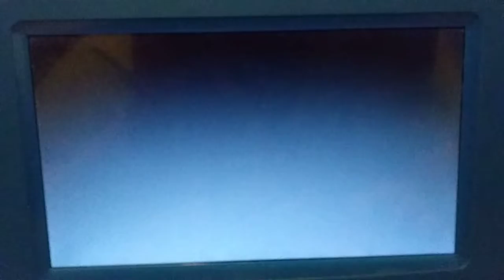In Living Color Jim Carrey Transition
S1E4
Taken From In Living Color Season One 2003 DVD